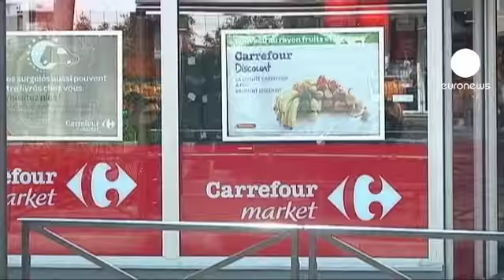New boss in latest for Carrefour turnaround bid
It is all change at Carrefour Europe's largest retailer. Out goes Lars Olofsson, who failed to revive the French group's ailing hypermarkets, and presided over a series of profit warnings which saw its shares fall forty three percent in a year.

He is replaced by retail veteran Georges Plassat which seems to imply Carrefour's key shareholders are not planning to break it up and sell off the faster-growing emerging market businesses.